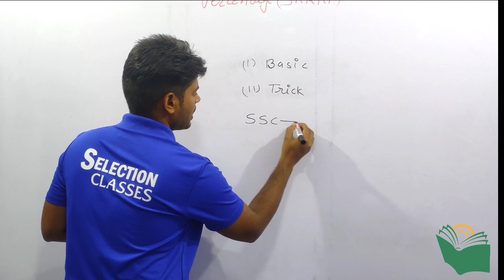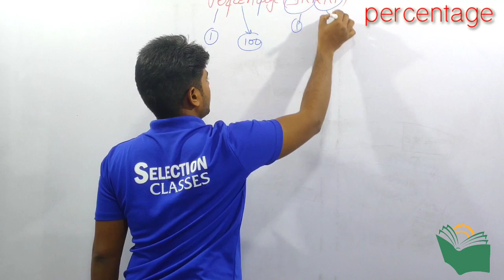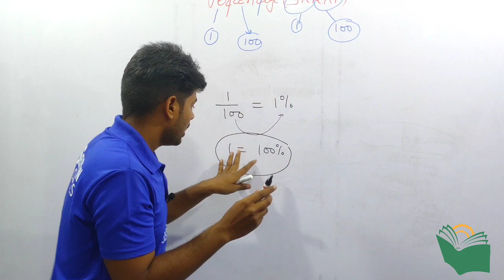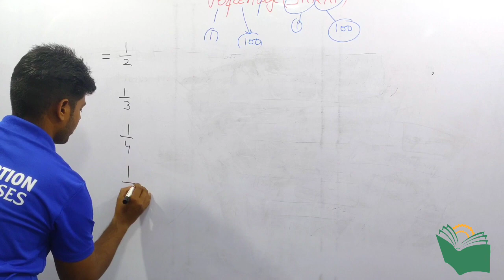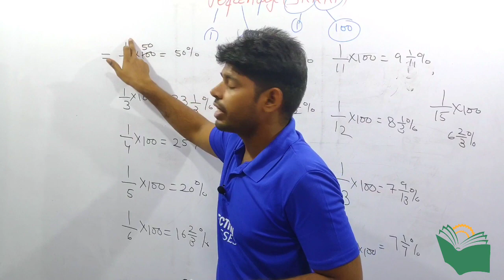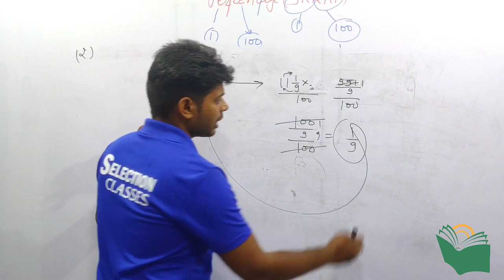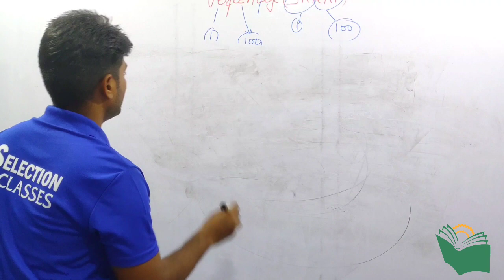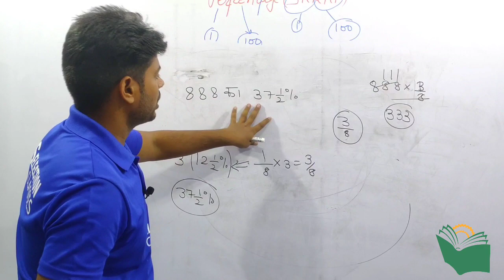Percentage(प्रतिशत) Part-1 |Percentage Basic Concept + Trick | Percentage Easy trick by Rajesh Sir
Wel Come Friends

Percentage Tricks/Shortcuts/Formula | Percentage Problems Tricks and Shortcuts | SSC, UPSC EXAM, CTET, KVS
              Don’t forget to suggest our channel
                        Team “Selection Classes

Youtube other keyboard
percentage
percentage maths
percentage trick
percentage easy trick
percentage best trick
percentage best question
percentage problem solution
percentage hard question solution
percentage problem  trick adn shortcut
percentage kese nikale
percentage kese nikale hindi
percentage part 1
starting of percentage
basic percentage
basic concept of percentage
percentage of easy question
percentage formula
percentage question
percentage question and answer
percentage question of bank exm
percentage question of ssc cgl
percentage question of cut
percentage question of airforce y group
percentage question solution
percentage question trick
percentage question of dehli police constable
percentage wali saval
percentage word problem
percentage easy trick
percentage easy method
percentage easy
percentage easy way
percentage easy trick in hindi
percentage easy question
percentage easy formulla
percentage easy method
percentage easy question in hindi
percentage easy question of english
percentage english for ssc
percentage easy trick in english
percentage easy mathod in hindi
percentage easy explain
percentage basic concpt explaination

percentage,
percentage in hindi,
percentage problems,
percentage kaise nikale,
percentage math,
percentage tricks,
percentage rajesh sir,

percentage formula,
percentage kaise nikalte hai,
percentage aptitude,
a percentage bar in excel cell,
a percentage increase,
a percentage of a number in excel,
a percentage of easy,
percentage by rajesh sir,
percentage basic,
percentage in b.com,
b.com percentage calculator,
percentage b right vision,
percentage calculation,
percentage concept,
percentage composition,
percentage cat,
percentage class 8& 10,
percentage catoff,
percentage cgl,
percentage class in hindi,
percentage calculation in english,
percentage di,
percentage decrease,
percentage differential relay,
percentage discount,
percentage data interpretation,
percentage dear sir hindi,
percentage dsssb,
percentage doesn't matter,
percentage definition,
d&d percentage dice,
percentage by daniel d'souza,
percentage error,
percentage e1,
percentage easy tricks,
percentage english,
percentage error in hindi,
percentage easy,
percentage excel,
percentage error physics class 11 in hindi,
percentage error physics in hindi,
porcentagem e percentagem,
percentage for sbi po,
percentage feel free to learn lesson 1,
percentage fraction,
percentage ffl,
percentage gre,
percentage gujarati,
percentage game,
percentage  reasoning,
percentage  type wale question,
percentage airforce  y group,
percentage  on calculator,
percentage  all type of hindi,
percentage  ssc cgl,
percentage dehli police,
percentage  discount,
percentage dhasu trick,
percentage  ko 2 sec me kese nikale,
percentage  high level question,
percentage  how to calculate,
percentage  hard question,
percentage hard queston in hindi,
percentage hard question trick in hindi,
percentage  hindi class,
percentage kese nikale in hindi,
percentage  kese nikalte hain,
percentage  kesenikala jata h,
percentage kese nikale calculator
percentage kese nikalta hain.
percentage  ke sawal,
percentage ko fraction me kese badale,
percentage  kese nikale h result ka,
percentage zero level,